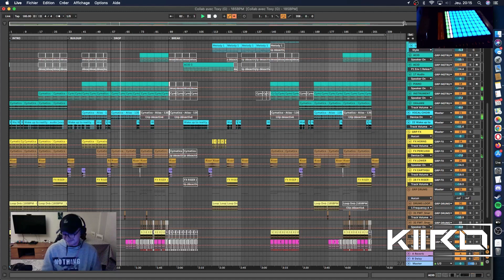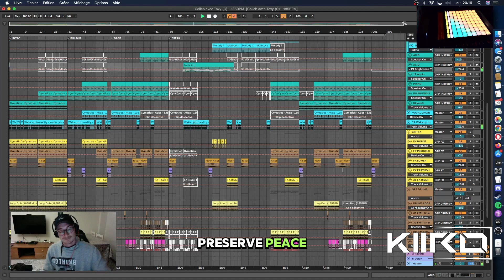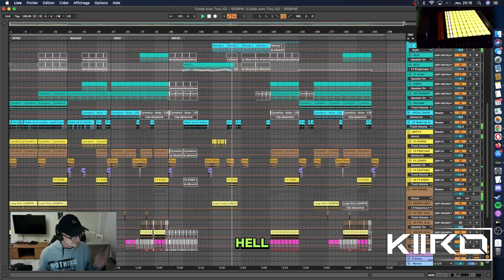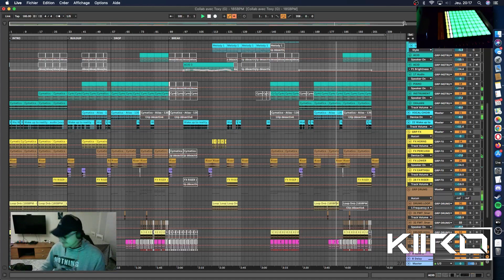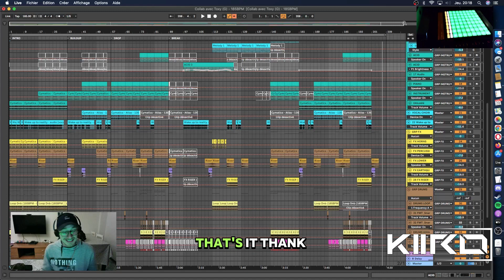KIIRO - The Ghost of the Uchiha (HARDCORE TRACK PREVIEW)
Keep tuned for the release date :D.

Don't forget to have a look to my other socials!